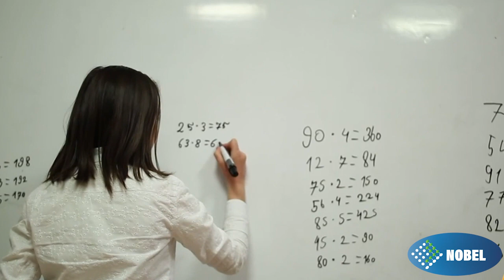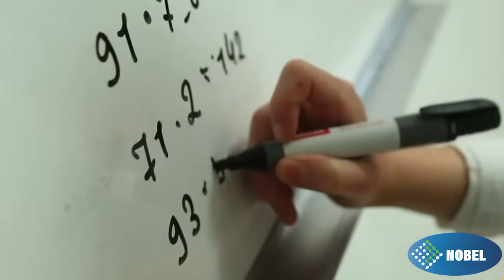International program of Mental Arithmetic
Nobel The School of Mental Arithmetic teaches your kid how to use the Abacus to develop discipline, concentration, problem-solving, time managment and confidence

We offer modern teaching methodology that enables children to get amazing results in a short period of time